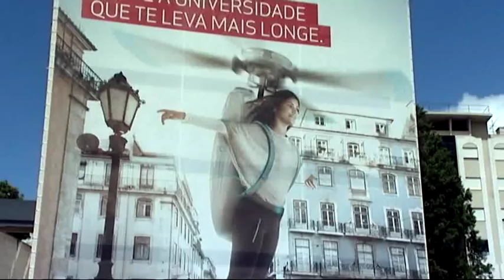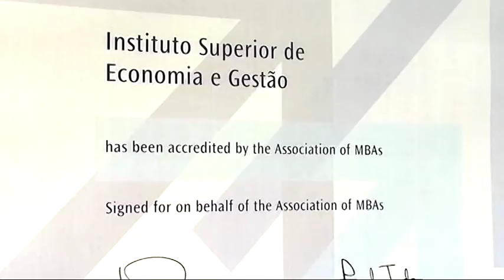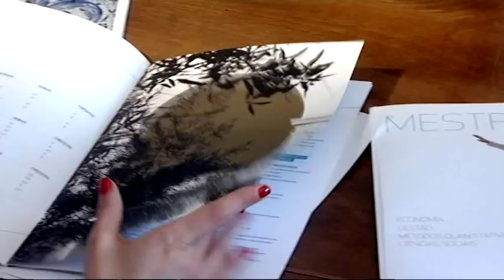ISEG - School of Economics and Management on AMBATV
As we celebrate a century of success, join us as we unveil our MBA with a few minutes of interviews, commentaries and a brief look at our campus.